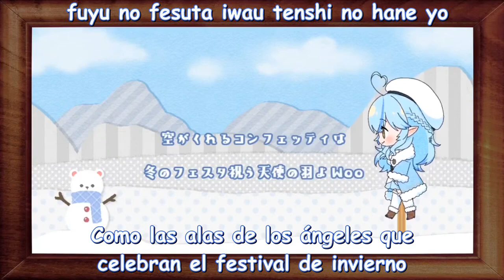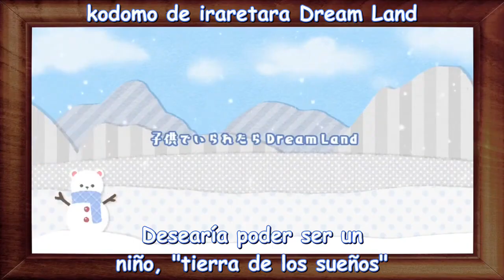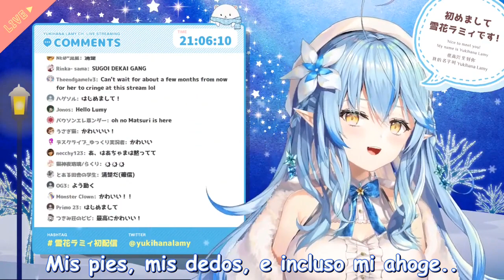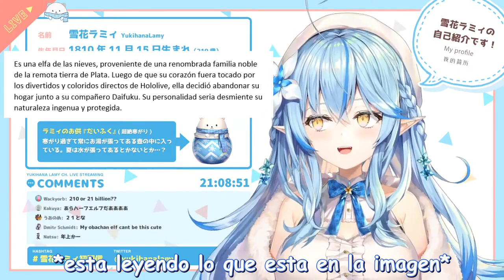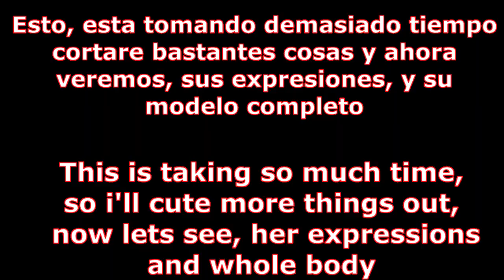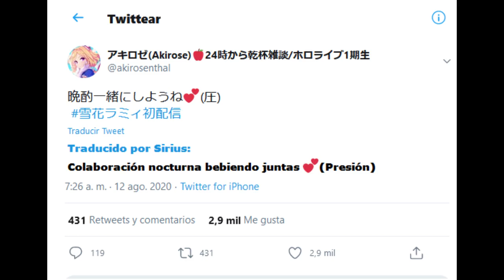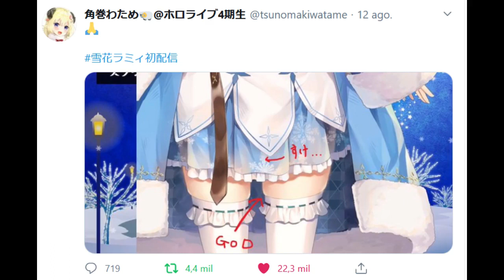Primer directo de Yukihana Lamy (sub eng cc) (sub español ) (Hololive 5ta generacion)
Sip, al fin termine mi version del debut =.=! los debuts salen cuando estoy en el trabajo, y ademas editarlo y traducirlo a 2 idiomas no es facil, asi que no le den importancia a que publique el debut 2 dias tarde. Si pueden por favor vean el video, y si les gusta compartanlo ^^)/
So, yeah, i finally finished my version of the debut, =.=! the debuts always come out when i'm working and editing and translating to 2 languages ain't easy, so don't mind if i'm 2 days late or i just post the debut.IF you can watch  the video and if you liked it, share it ^^)/
Y este es mi twitter por si quieren hablarme o pedirme algun clip, alli tambien subo avances de los clips que estoy haciendo. Mi japones es  medio basico (no puedo leer simbolos aun) pero hago lo que puedo